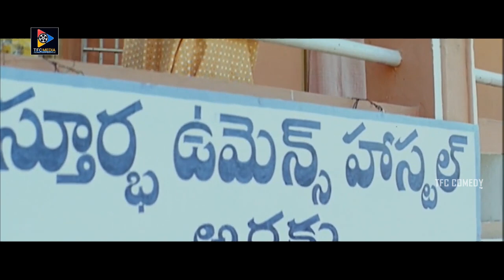Krishna Bhagavan Jabardasth Comedy Scene | TFC Comedy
Watch & Enjoy Krishna Bhagavan Jabardasth Comedy Scene.

Tolisariga is a Telugu romance movie, directed by IG Prakash and Produced by Venu. Music Composed By Mahesh.

Cast:
Ali
Bhanuchander
Chalapathi Rao
Nagineedu
Sheena Shahabadi
Manoj Sundar
Suman Setty